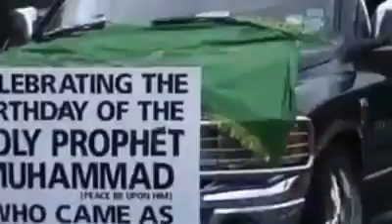Milad un Nabi Pak صلى الله عليه وآله وسلم Celebrated All Over the World.